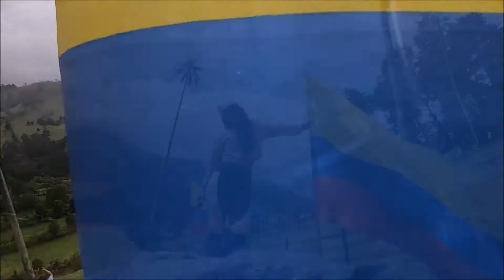VALLE DEL COCORA en QUINDIO, COLOMBIA!!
BIENVENIDOS AL VALLE DEL COCORA en Quindío 🌴 un lugar de belleza natural único, cuna del árbol emblemático de Colombia: nuestra palma de Cera. Un destino de visita obligatoria si estás por el eje Cafetero!!